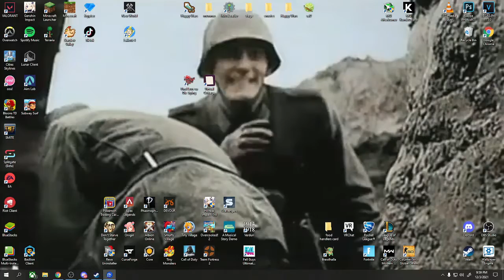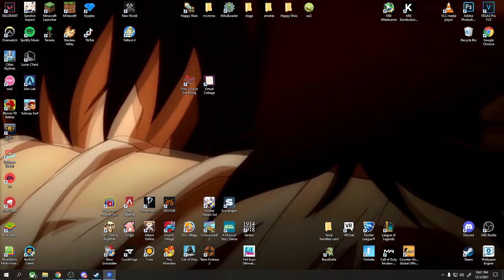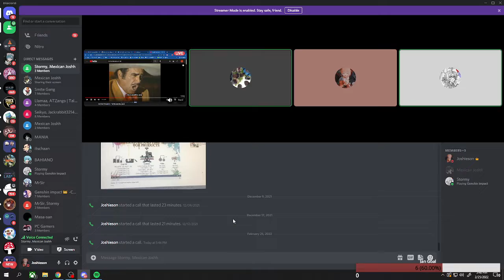Random Clips from my pc